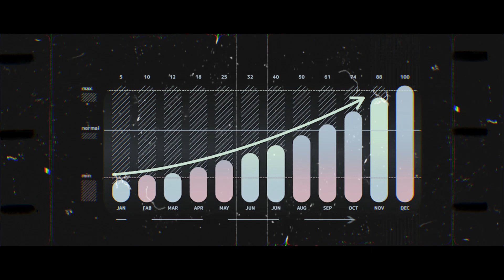Voici les X SECRETS pour savoir comment bien GÉRER son argent ?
Dans cette vidéo, je partage comment bien gérer son argent. Ce n'est pas combien vous gagnez qui est important mais combien vous gardez dans vos poches pour vous et vos projets. Ces X secrets pour savoir comment bien gérer son argent sont issus de mon expérience personnelle, et ont fait leurs preuves.

Si tu as du mal à clarifier tes finances, cette MASTERCLASS est faite pour toi.
Inscris-toi maintenant pour être informé.e de la prochaine date 🤗

🎁 Télécharge GRATUITEMENT ton guide des 10 Business pour augmenter tes revenus de manière passive

► UNE QUESTION ?

► UN COACHING ?
         ✅ Clique maintenant sur ce lien pour prendre RDV

► INVESTIR DANS L’IMMOBILIER SANS Être PROPRIÉTAIRE

► DEVENIR LIBRE FINANCIÈREMENT AVEC  L’IMMOBILIER